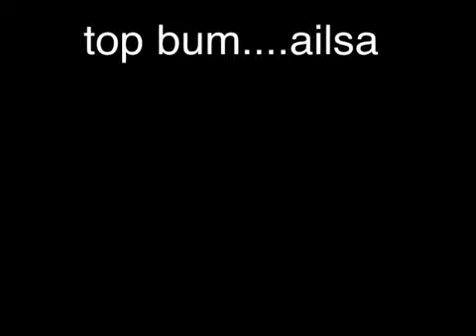Bunk Bums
Bunk bums bumming around on their bunk bed